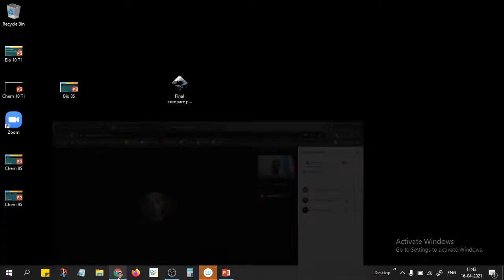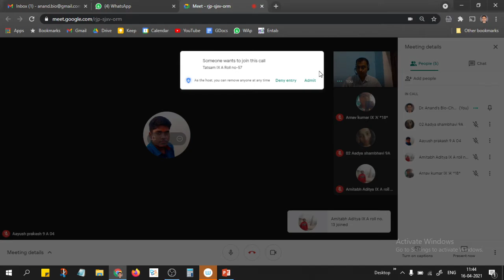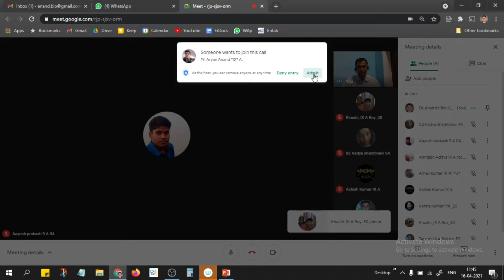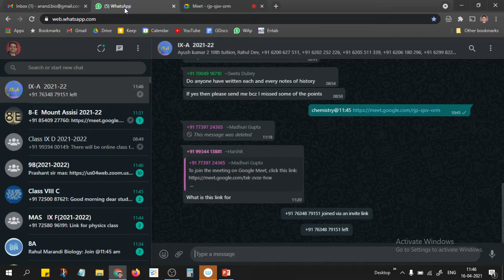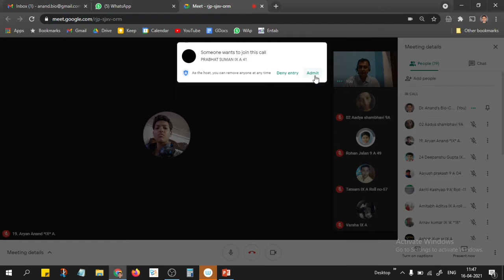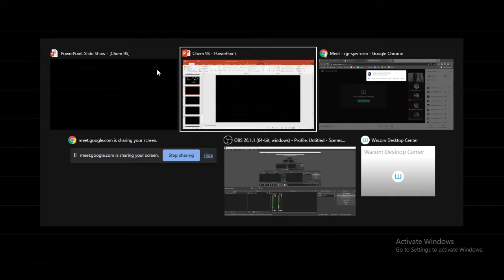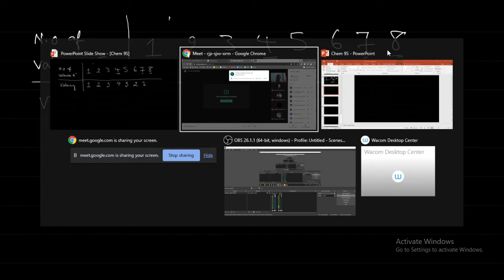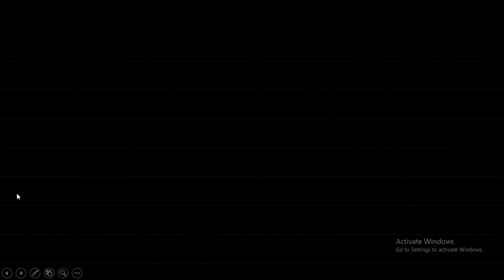1604 9A Chem